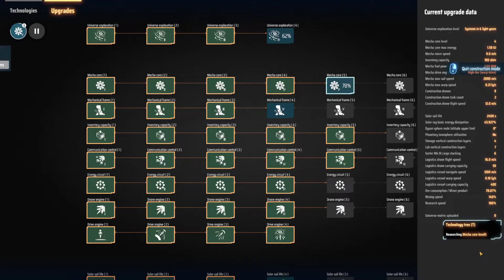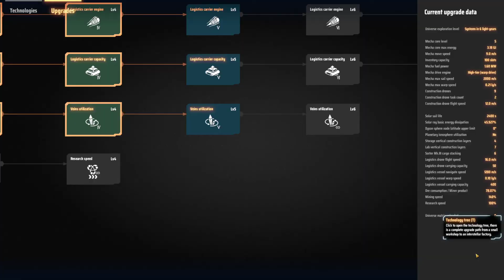Let's Play Dyson Sphere Program #67 Altes Neues Kupfer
Dyson Sphere Program sieht für mich aus wie ein moderneres, 3d und bunteres Factorio bei dem man allerdings mehrere Planeten und Sternensysteme kontrolliert.